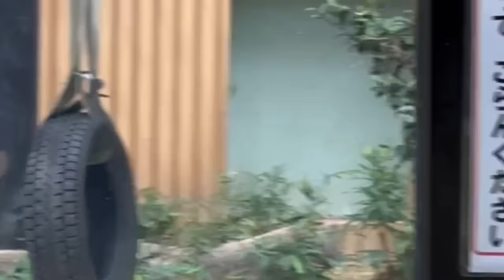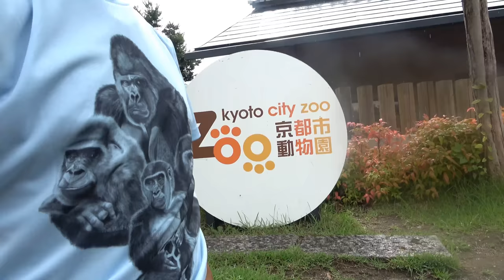Unexpected gorilla couple fight breaks out! Genki's left hand is injured.｜Momotaro family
Father Momotaro suddenly became angry with mother Genki. There seems to be a foreshadowing to this.　Gentaro was chasing after Father Momotaro to protect Mother Genki.　Mother Genki was injured by a bite or scratch on the back of her hand.

Witnesses say that the foreshadowing of the fight may have involved an exchange between Genki and Kintaro. Only Momotaro and Genki know the truth.

Watch this video please    From 3:31